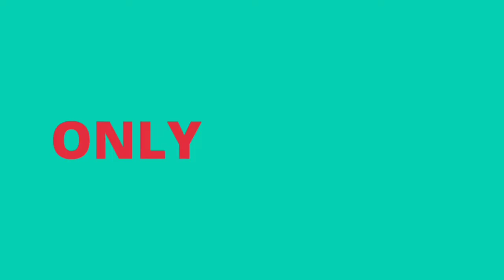PES 2020 Official Reveal Trailer is finally here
⚽ New FIFA 14 MOD FIFA 23 Android Offline, New Faces, Latest Transfers, Kits Best HD Graphics (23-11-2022)

E3 2019 is here, and Messi is back! See the king return in the eFootball PES 2020 reveal trailer. PlayingIsBelieving Out September 10th.